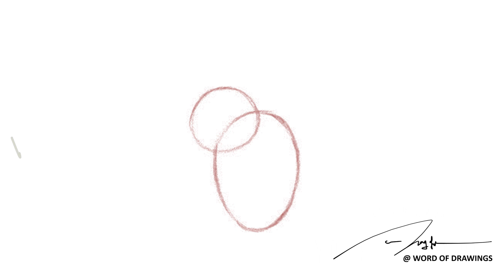10. How to draw a Rabbit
**Learn how to draw with Word of Drawing!**

We're here to help you learn the basics of drawing, from simple shapes to complex characters. Whether you are a beginner or an experienced artist, we have something for you.

Our videos are easy to follow and packed with useful tips and tricks. We cover a variety of topics, including:

* Basic drawing techniques: Learn how to hold a pencil, draw lines, and create shapes. * Draw different subjects: Learn how to draw people, animals, objects and landscapes. * Advanced drawing techniques: Learn how to add shading, perspective and color to your drawings. * How to draw. * Drawing tutorials. * Beginner pictures. * Drawing for kids. * How to draw a person * How to draw animals * How to draw objects * How to draw scenery

Yes, you